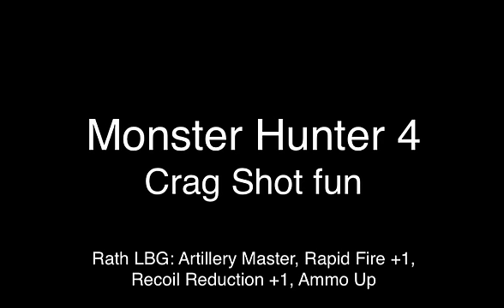MH4: Crag Shot fun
Having fun with LBG and Crag Shot. The Rath LBG has LV1 Crag on rapid fire, which makes for an explosively good time.